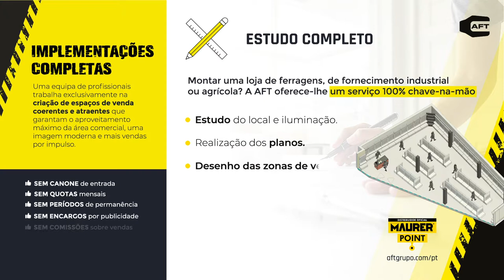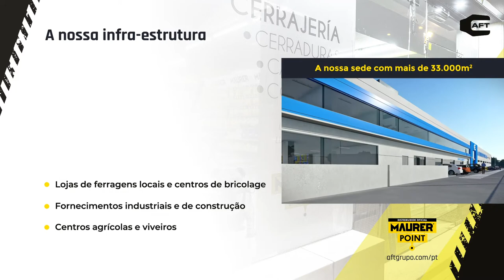🇵🇹​AFT Grupo- Implementações e franquias - Maurer Point ( Versão portuguesa 🇵🇹​)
AFT Grupo, coloca ao seu serviço o SERVIÇO INTEGRAL TURNKEY para a MONTAGEM DA SUA HARDWARE STORE, INDUSTRIAL OU AGRÍCOLA DE FORNECIMENTO.

Sem taxa de entrada, sem taxas, sem permanência, sem taxas de publicidade, sem comissões, sem montante mínimo de compra, com liberdade de compra. Tudo isto se traduz em AUTONOMIA TOTAL NA GESTÃO DO SEU NEGÓCIO.

O nosso serviço inclui:

- Elaboração de planos.
- Concepção do espaço comercial.
- Estudo de viabilidade de gamas de produtos.
- Criação de imagem corporativa.
- Software especializado com o qual obterá um programa de gestão completamente aberto, completo e expansível. Com ele poderá manter o controlo das suas vendas, compras com propostas de encomenda automáticas, POS, gestão de armazém, etc.
- Mais de 30.000 produtos em stock permanente.
- Instalação de mobiliário e colocação de produtos, prateleiras, sinalização, publicidade, etc.
- Formação e assistência constante.
- WEB (Corporate + loja online) personalizada, com a qual, além de ganhar outro canal de vendas, ganhará notoriedade online e dentro da sua localidade.

Com a soma destes serviços, não terá de se preocupar com nada ao configurar a sua franquia de hardware. Temos uma equipa completa de profissionais, com vasta experiência, que o ajudarão e orientarão ao longo de todo o processo de criação do seu negócio de hardware.

Mais de 350 estabelecimentos e 12.000 clientes distribuidores espalhados dentro e fora das nossas fronteiras fazem da AFT o principal distribuidor grossista de ferragens no fabrico de ferramentas profissionais, ferragens, bricolage, jardinagem, artigos domésticos e artigos para casa desde 1945.

Contacte-nos e comece a desenhar o seu futuro!